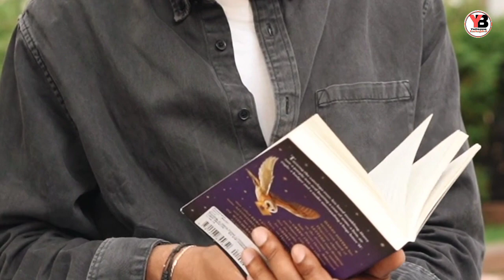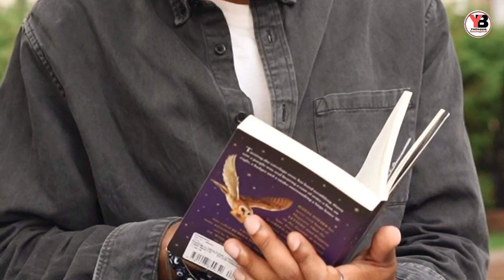Best motivational speech in Kannada // Inspirational video in Kannada.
motivational video

inspiration video

success

 dream

Powerful motivation video in Kannada

a use permitted.